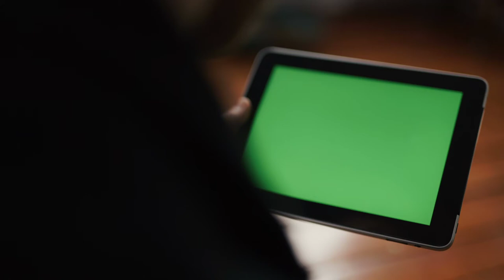A Man Holds A Blank Tablet PC With A Green Screen For Your Own Custom Free HD Videos Clips